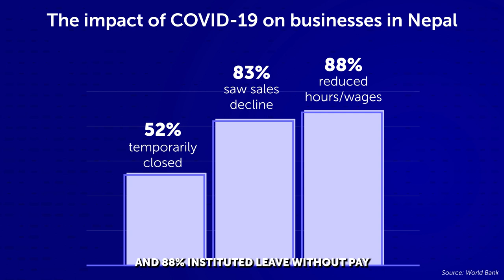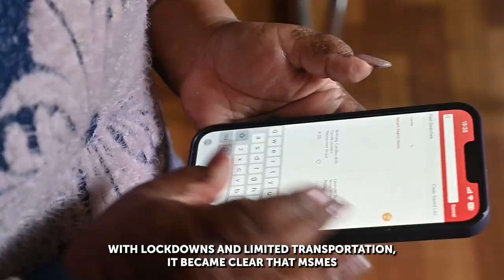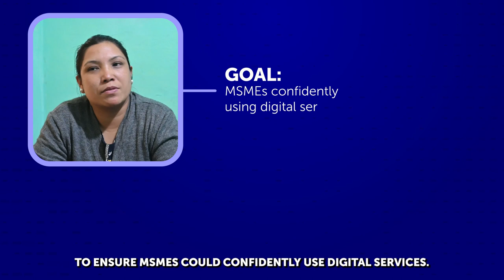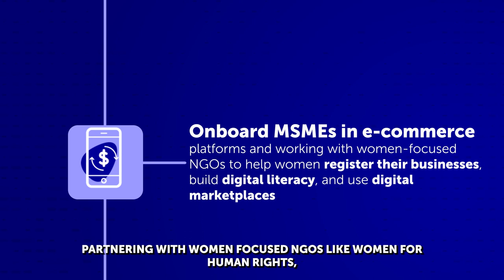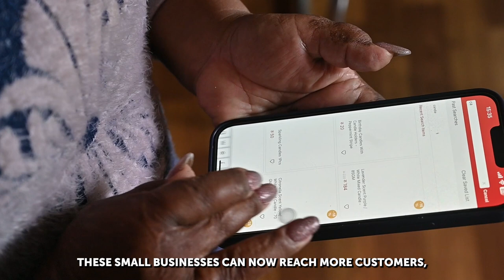Leveraging digital solutions for micro, small and medium enterprises in Nepal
Together with Sastodeal and Thulo, two e-commerce platforms, the Federation of Nepalese Chambers of Commerce and Industry (FNCCI) and the Federation of Nepal Cottage and Small Industries (FNCSI), UNCDF ensured the inclusion of MSMEs and their resilience to external shocks in the digital economy by building their digital financial capabilities.